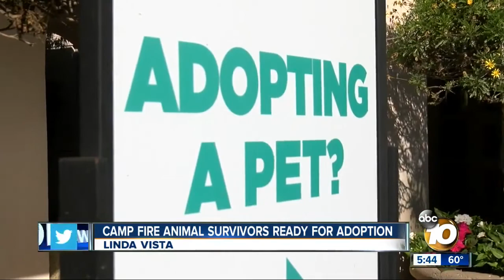Pets displaced by Camp Fire available for adoption in San Diego